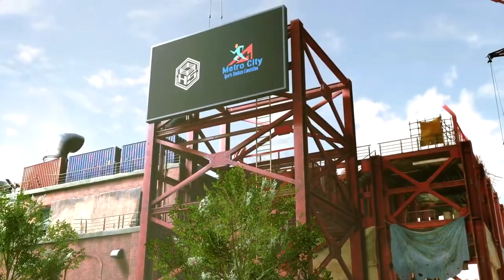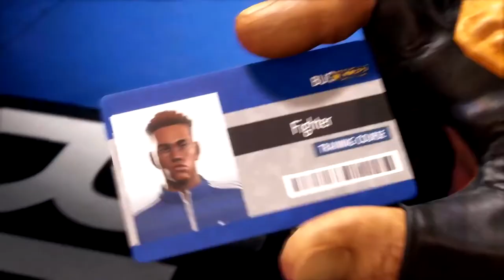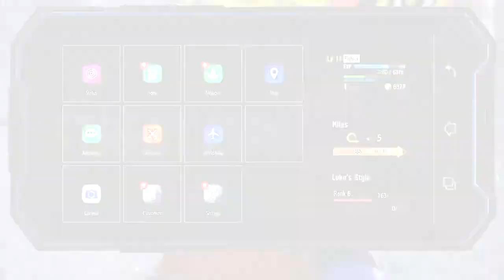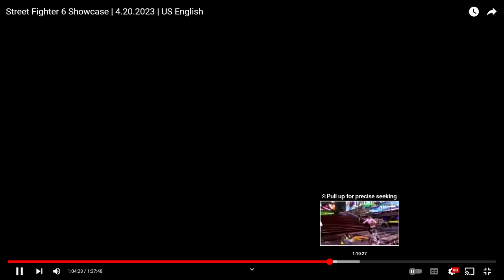Street Fighter 6 Showcase | 4.20.2023 - Reactions & Discussion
Street Fighter 6 is an upcoming fighting game developed and published by Capcom. It is planned for release for PlayStation 4, PlayStation 5, Windows, and Xbox Series X/S on June 2, 2023. An arcade version exclusive to Japan is set to be released by Taito in 2023.

Street Fighter 6 features three overarching game modes: Fighting Ground, World Tour, and Battle Hub. Fighting Ground contains local and online versus battles as well as training and arcade modes, all featuring similar 2D fighting gameplay to the previous games in the series, in which two fighters use a variety of attacks and special abilities to knock out their opponent. World Tour is a single-player story mode featuring a customizable player avatar exploring 3D environments with action-adventure gameplay. Battle Hub acts as an online lobby mode, using customizable player avatars from the World Tour mode, with other features set to be revealed in the future.

The main fighting gameplay of Street Fighter 6 is based around the Drive Gauge, a system designed to encourage player creativity. The gauge can be used for five different techniques, requiring players to choose which to prioritize. Most of the Drive Gauge's mechanics are based on previously existing mechanics from previous Street Fighter mainline games, such as Parry, Focus Attack, EX move, etc. The game features three control types: the "classic" control scheme has a six-button layout that functions similarly to previous entries, the "modern" control scheme assigns special moves to a single button combined with a directional input, and the "dynamic" control scheme, which is only allowed in certain parts in the Fighting Ground mode, but is not allowed in online battles, uses a single button auto attack layout, based on what range is performed.

The use of multiple super combos returns from the Street Fighter Alpha sub-series, also counting the Ultra Combo W variant from Ultra Street Fighter IV. However, each character only has three super combos based on their respective level gauge. For example, Ryu's Shinku Hadoken, Shin Hashogeki and Shin Shoryuken can only be used at Level 1, 2 and 3 respectively. If players low on health in a Critical States, their Level 3 super move will become more powerful in addition to expanding its cinematic scene. Certain movesets can only be cancelled to super moves based on how much levels the players filled, such as EX/Over Drive special moves can only be cancelled to higher levels above Level 1, while regular special moves without sacrificing the Drive gauge can only be cancelled to Level 3.

A real-time commentary system is a brand new feature in Street Fighter 6, where English and/or Japanese play-by-play and color commentators watch the action in real-time, giving it a more tournament-style feel.

A prequel comic book series of the same name by Udon Entertainment was announced on November 9, 2022, which explains how this game heavily focuses on Ken and Luke’s stories. The comic will be in bookstores May 6, 2023.

The main theme song for the game is titled "Not on the Sidelines", produced by GRP and rappers Rocco 808 and Randy Marx.